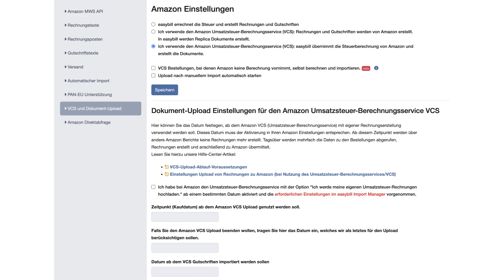Amazon Business-Käufer: Was ist zu beachten? | VCS, VCS lite, IDU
Bei Käufern auf Amazon, die einen Amazon Business-Account haben, müssen Sie nicht nur zwingend eine Rechnung ausstellen, sondern auch auf Amazon für den Käufer zum Download hinterlegen.

Was die Begriffe Umsatzsteuer-Berechnungsservice, VCS und IDU damit zu tun haben und wie easybill Ihnen hier eine Lösung anbietet, mit der Sie die Rechnung automatisch zu Amazon hochladen können, erfahren Sie in diesem Video.

Alle Anleitungen rund um das Thema Umsatzsteuer-Berechnungsservice und allem weiteren was zu Amazon wichtig ist, haben wir in unserem Hilfe-Center zusammengestellt:

Sie sind noch kein easybill-Nutzer?

00:00 VCS, VCS lite, IDU?
00:45 Umsatzsteuer-Berechnungsservice (VCS) - Was ist zu beachten?
07:59 Rechnungen trotz VCS selbst schreiben?
08:46 IDU - Der Rechnungs-Upload ohne VCS
09:44 Videoempfehlung